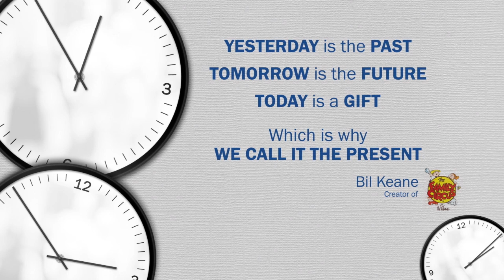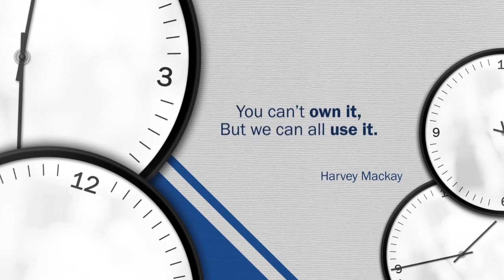Reconvene with Erin Breen, Time